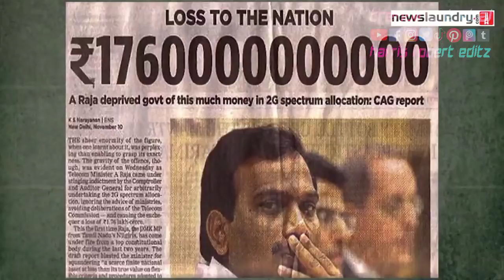2G spectrum A.Rasa inspiration story | 2G scam | A.Rasa MP DMK | MK.Stalin